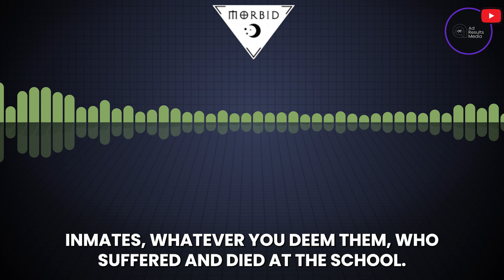🎙️ ARM’s Pod Picks | ‘Morbid - Preston Castle’ 🏰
In 'Preston Castle,' you'll find a haunting history of an institution founded in 1894 with the noble mission of reform over punishment. Yet, behind the facade of progressiveness, the daily life for young inmates was as brutal as any adult prison.

This pod pick peels back the layers of a historical tragedy with a perfect blend of meticulous research and dark humor.

Connect with ARM (Audio Advertising Made Right)